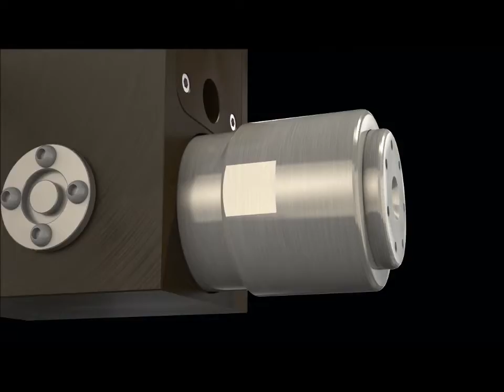Lifting safety to the highest level SB2